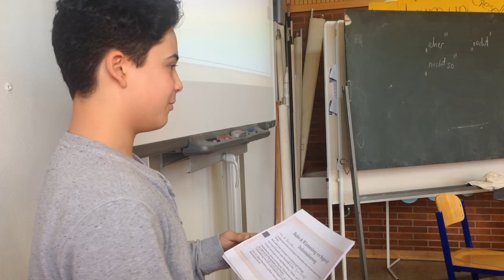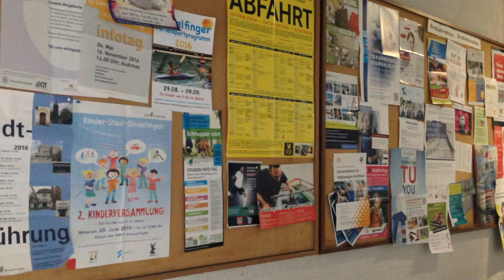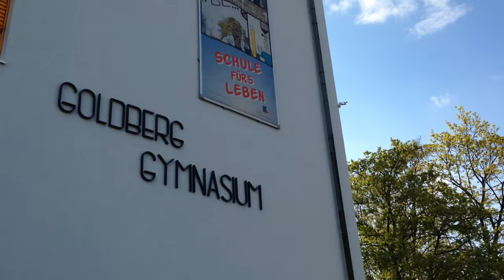Imagefilm des Goldberg Gymnasiums Sindelfingen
"Schule fürs Leben" ist das Motto des Goldberg-Gymnasiums in Sindelfingen. Dieser Imagefilm ist im Rahmen des Bachelorprojekts von Inka Gösmann entstanden und wurde komplett mit einem iPhone 5c aufgenommen.

Welche Tipps & Tricks beim Filmen mit dem Smartphone zu beachten sind und wie aus einem verwackelten Video ein gelungener Film werden kann erklärt die Service-Webseite